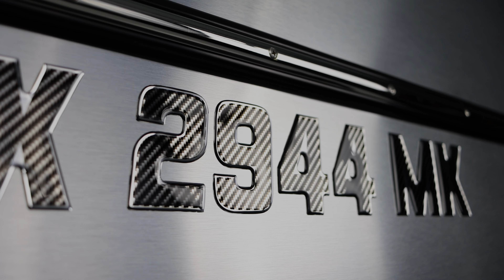Carbon Fiber Series Domed Boat & Jet Ski Registration Numbers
CARBON FIBER TEXTURED DOMED LETTERING BOAT REGISTRATION RAISED DOMED NUMBERS

High-Quality 3-Dimensional Domed Lettering
Carbon Fiber Printed Textured Lettering
Size: 3" High
Font: Carbon Style Italic
Kits include 8 Lettering for each side of the boat or jetski total of 16 decals
Kits resist damage due to fuel spillage, chemical deterioration, fading, scratching, and curling.
Alpha Numeric decals are finished with a UV Clear Coating to protect your decals from harmful Ultra Violet rays. 3D Lettering uses 100% LEAD-FREE ink and marine-grade vinyl. All 3D Lettering raised decal products are environmentally safe and friendly.
Application is easy; just peel away the decals from transfer tape applied.
All 3D Lettering Raised decals to incorporate permanent waterproof adhesive marine-grade.